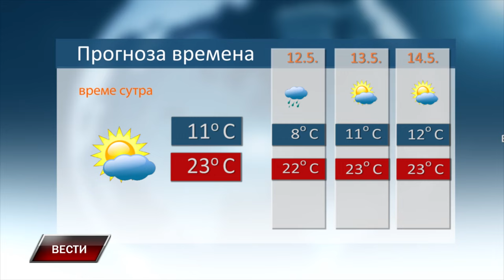VESTI 10 5 2024